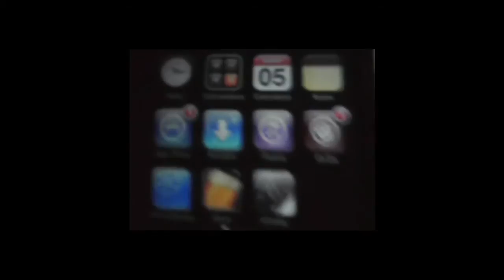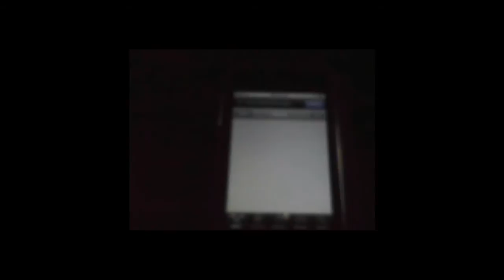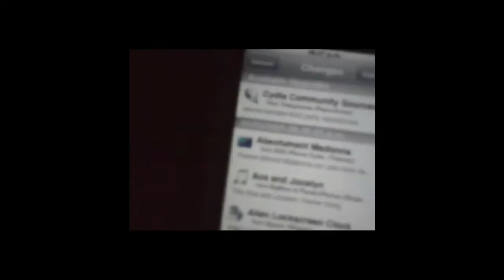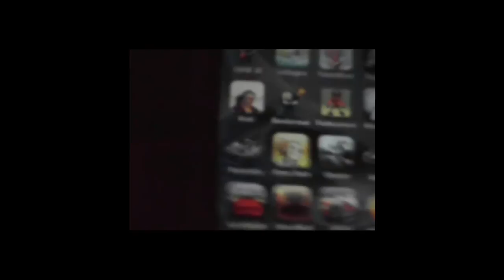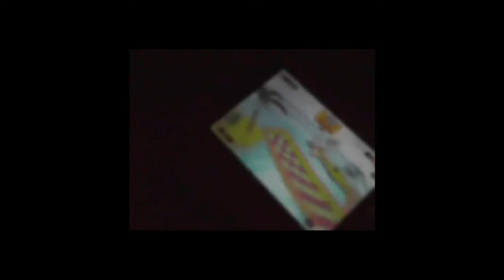Jailbreak ipod touch 2g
Esto es lo que tiene el Ipod touch 2g despues de jailbreak
ESTE ES PRIMERO VIDEO HACERCA DEL IPOD TOUCH
EL CYDIA NI INSTALLER OK...